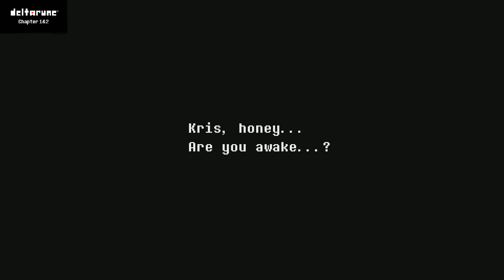Welcome to a Cybers World? - Deltarune Chapter 2 (Ep. 1)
In this new series of episodes, Im gonna play through all of deltarune Chapter 2.